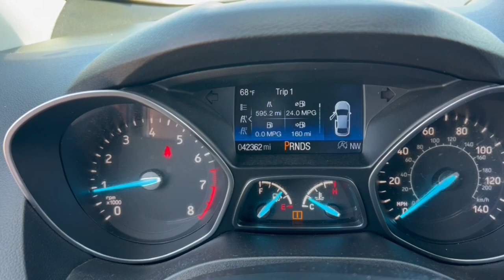2019 Ford Escape Phoenix, Glendale, Peoria, Sun City, Surprise, AZ KUB62388T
1FMCU0J97KUB62388 Ruby Red Used 2019 Ford Escape Titanium available in Phoenix, Arizona at Bell Road Toyota. Servicing the Glendale, Peoria, Sun City, and Surprise, AZ area.

ONLY 42331 Miles! FUEL EFFICIENT 29 MPG Hwy/22 MPG City! NAV Heated Leather Seats Onboard Communications System iPod/MP3 Input SEE MORE!KEY FEATURES INCLUDELeather Seats Navigation Power Liftgate Heated Driver Seat Back-Up Camera Turbocharged Premium Sound System Satellite Radio iPod/MP3 Input Onboard Communications System Aluminum Wheels Remote Engine Start Dual Zone A/C Hands-Free Liftgate WiFi Hotspot. MP3 Player Keyless Entry Privacy Glass Remote Trunk Release Child Safety Locks.EXPERTS RAVEEdmunds.com s review says The 2019 Ford Escape is a rare breed of compact crossover that deftly blends performance and utility. Sporty handling and a powerful turbocharged engine make the Escape drive more like a sedan without sacrificing SUV versatility making it a best-of-both-worlds choice. .Fuel economy calculations based on original manufacturer data for trim engine configuration. Please confirm the accuracy of the included equipment by calling us prior to purchase.